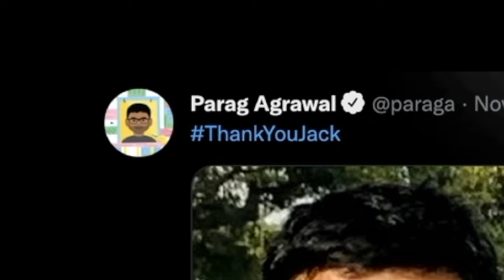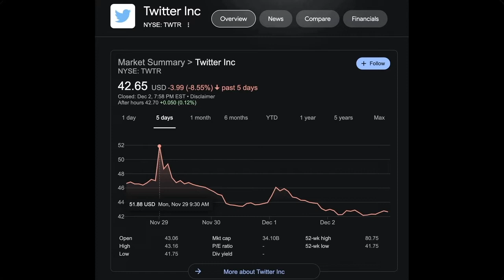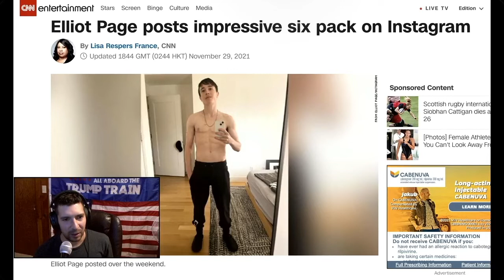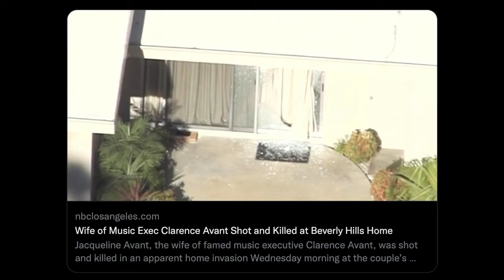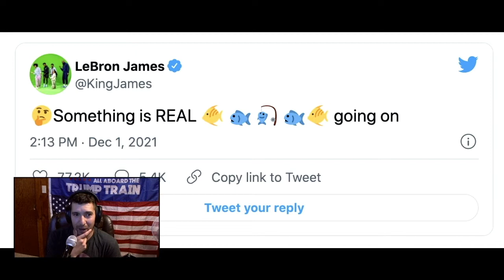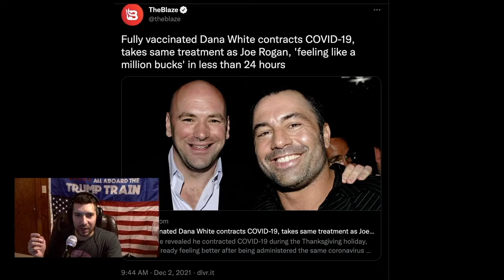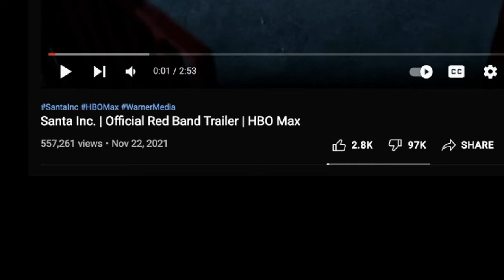Jack Leaves Twitter, Australian Camps, Lebron James, Alec Baldwin, Santa Inc.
Packed news show today.

0:00 START
1:00 Jack Dorsey Leaves Twitter
3:14 Elliot Page Looking Weak
4:20 Flash Mob Robs
6:55 Australian Camps
12:50 Lebron James
14:01 UFC President
14:33 Alec Baldwin
15:44 Santa Inc.